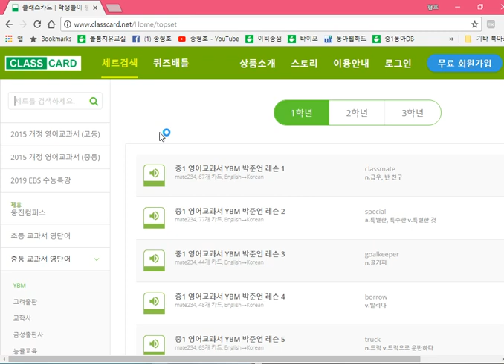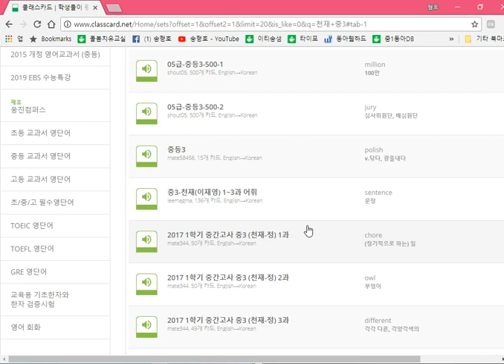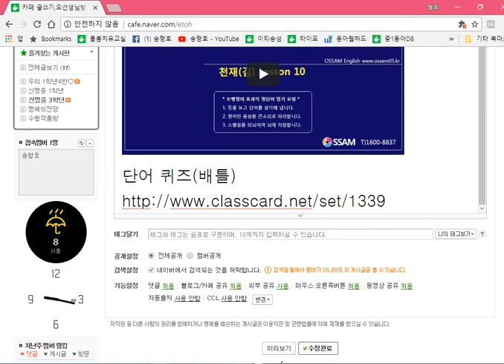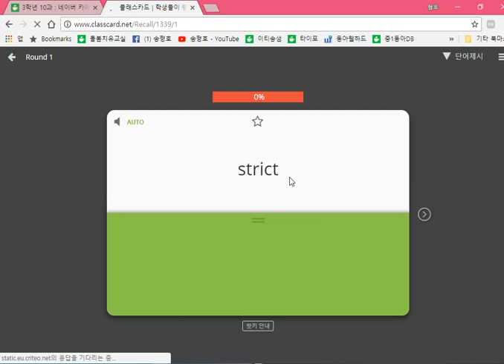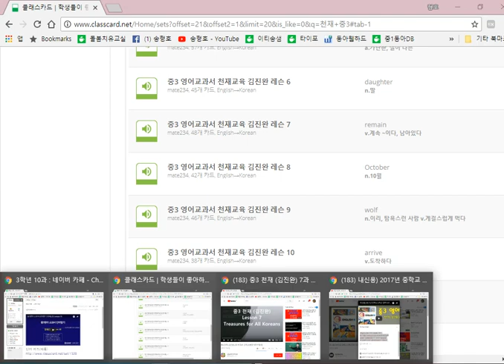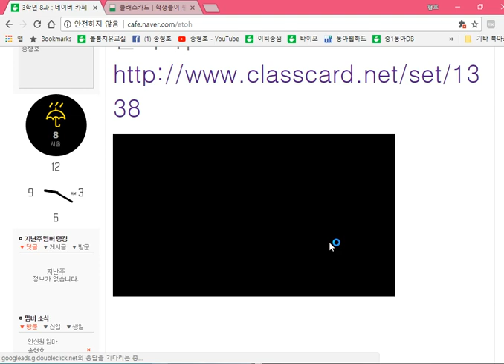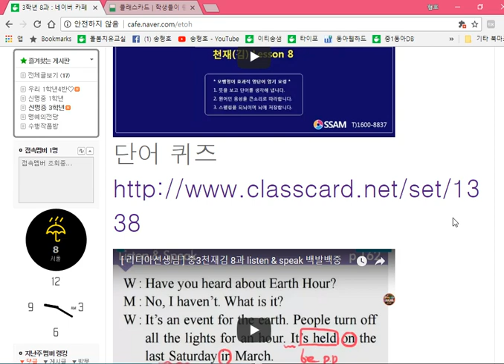클래스카드 퀴즈 검색해서 퍼나르기